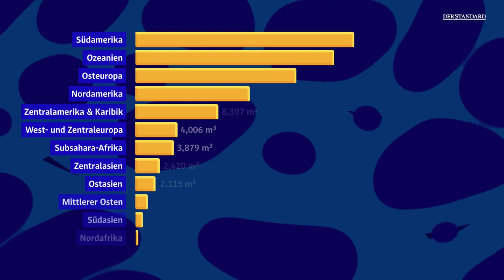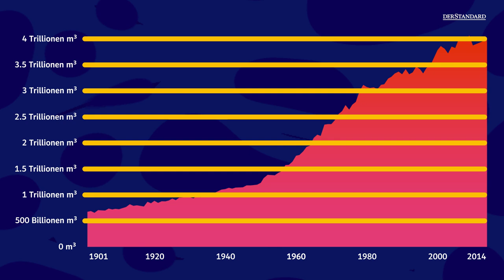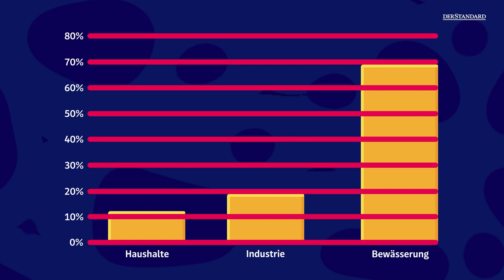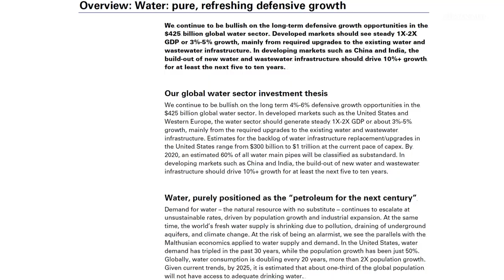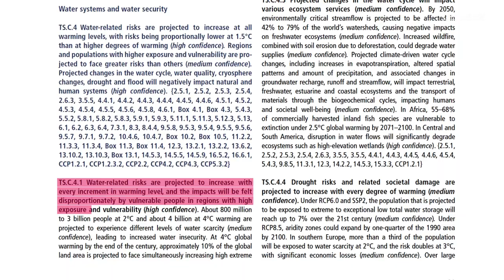Wenn das Wasser knapp wird: Europas Wasserkrise, erklärt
Europa erlebt die schlimmste Dürre seit 500 Jahren. An vielen Orten wird das Wasser knapp. Warum das nicht nur mit der Klimakrise zu tun hat und welche Lösungen es gibt.